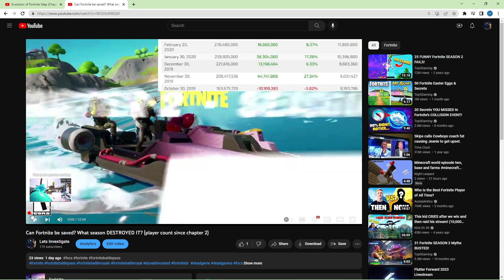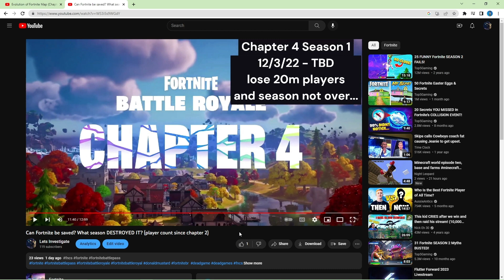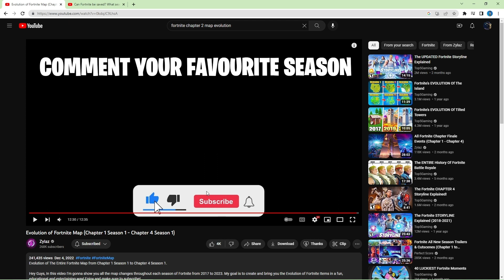Fortnite will DIE unless they do THIS